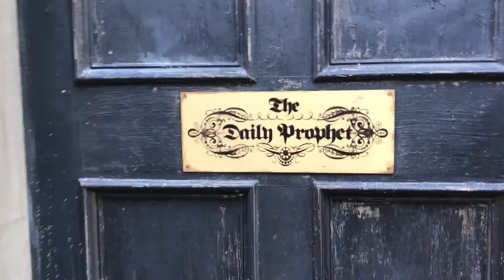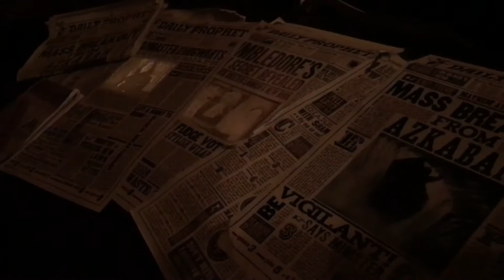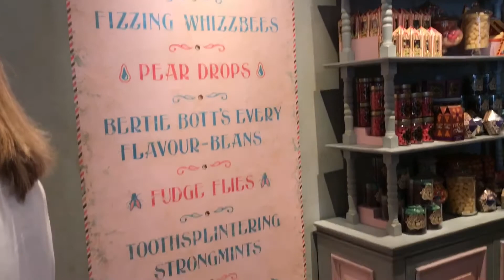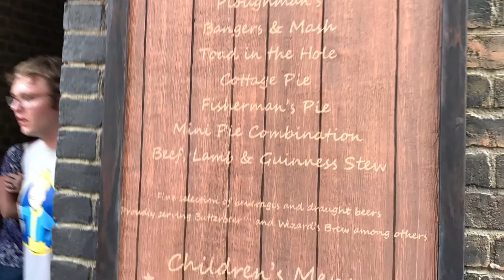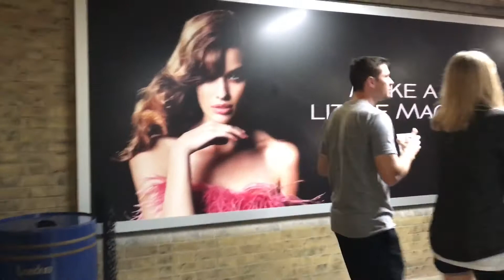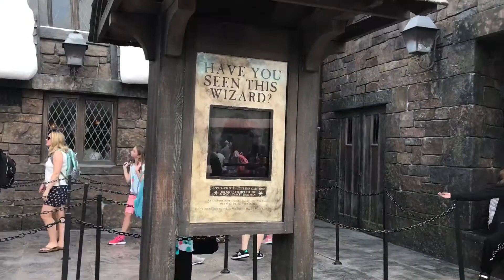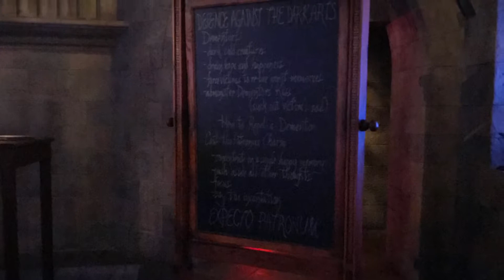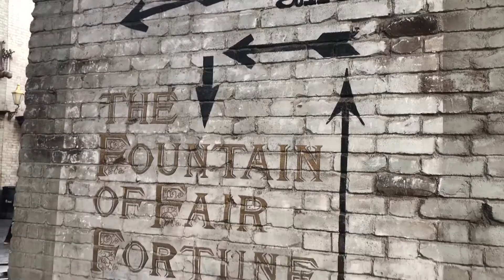Disney World Trip, Wizarding World of Harry Potter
March 2017, Universal Harry Potter, Disney Springs, and Port Orleans Riverside